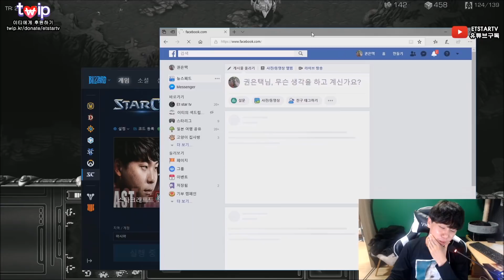[이티] P vs Z | 에디 스카웃!! 양섬먹기!! | 엽기스타강좌 Expanding On The Islands!!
모든 방송은 트위치TV 아프리카TV 유튜브스트리밍 동시 생중계
꿀잼 스타크래프트 방송채널 ETSTARTV 구독+ 부탁합니다.
이티스타TV를 앞으로도 많은 시청 바랄게요.